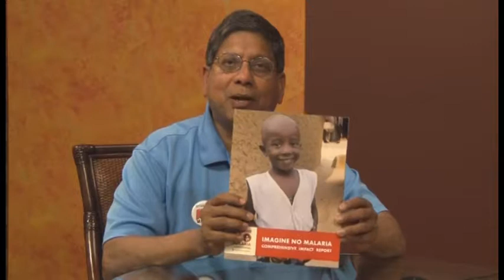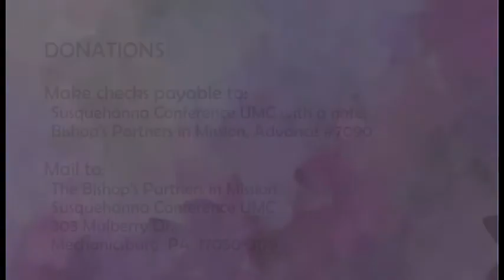Imagine No Malaria Update: We are Winning!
Dr. Dilip Abayasekara gives an update on the positive impact of Imagine No Malaria globally, and locally.